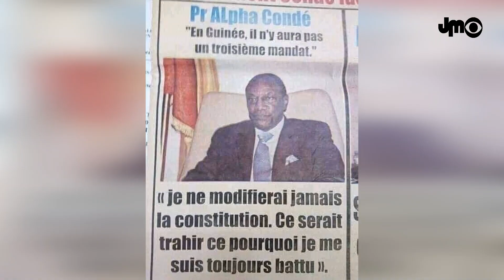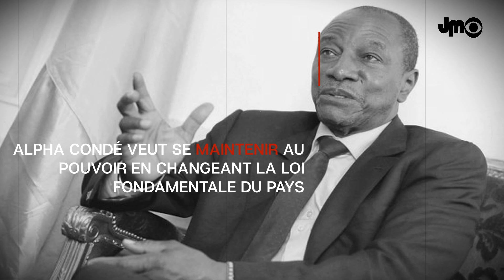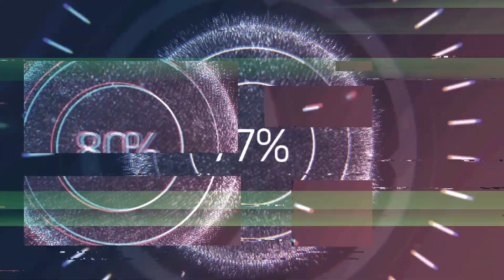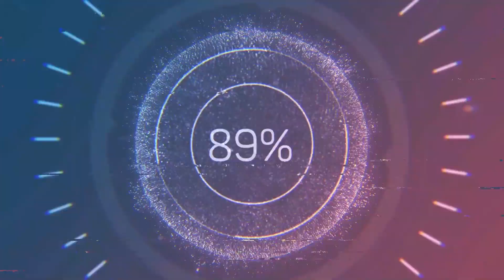MODIFICATION DE LA CONSTITUTION EN GUINÉE CONAKRY: ALPHA CONDÉ, LE MENSONGE D’ÉTAT